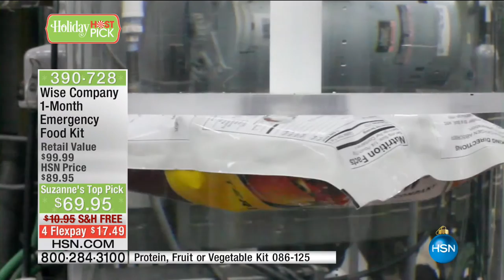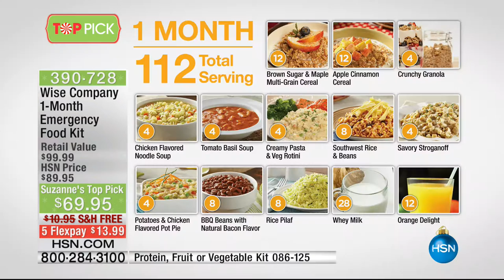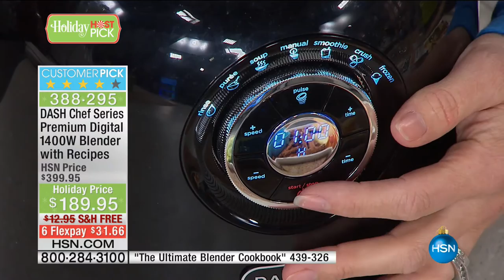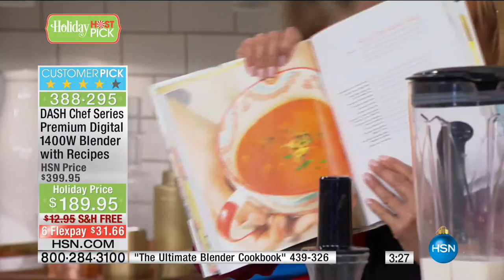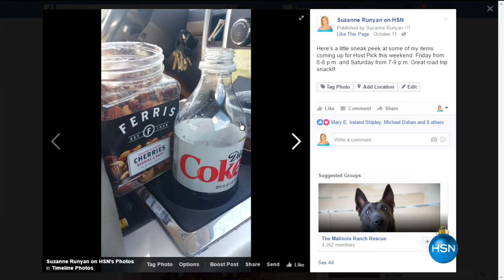HSN | Suzanne Runyan's Holiday Kitchen Host Picks 10.14.2016 - 06 PM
Show host shares her favorite holiday gifts.